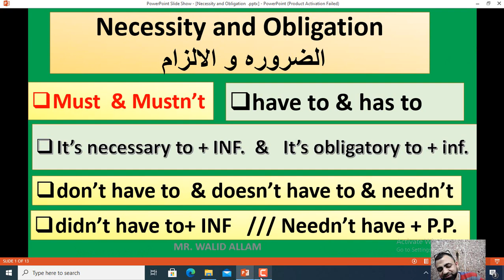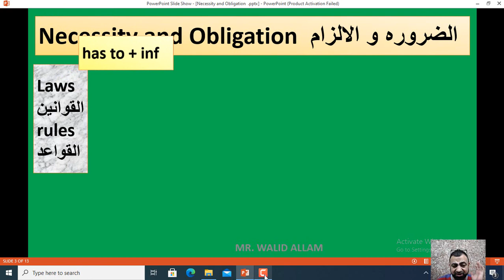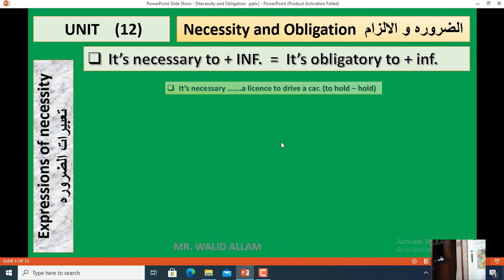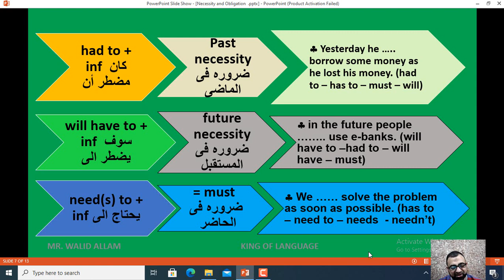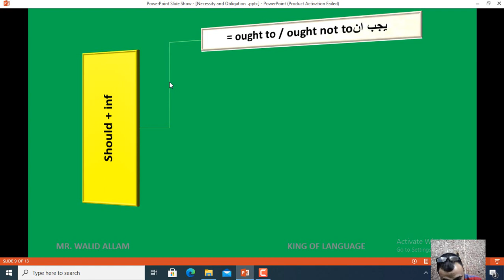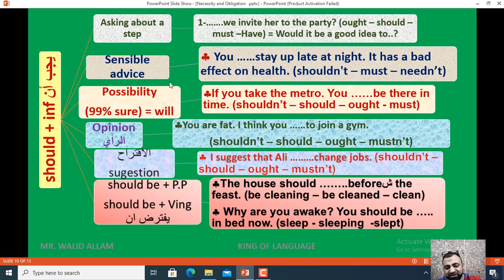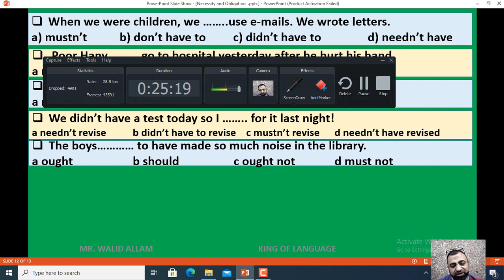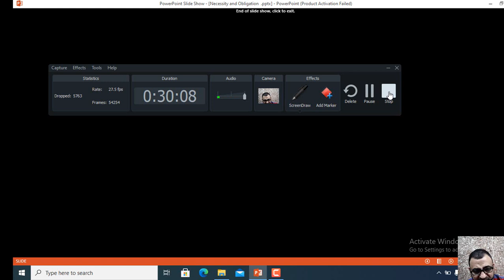جرامر الضروره و الالزام English Advanced Grammar Necessity and Obligation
يتضمن هذا الفيديو شرح جرامر الضروره و الالزام English Advanced Grammar Necessity and Obligation
حصص الزووم تواصل واتس اب 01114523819
 Expectations @zikir-channel @AliAthab أقوى كورسات تأسيس و شروحات الجرامر و كورسات الترجمه و الدروس التعليميه فى اللغه الانجليزيه شرح جرامر للمستوى المتوسط

أقوى كورسات تأسيس و شروحات الجرامر و كورسات الترجمه و الدروس التعليميه فى اللغه الانجليزيه
قوى كورسات تأسيس و شروحات الجرامر و كورسات الترجمه و الدروس التعليميه فى اللغه الانجليزيه